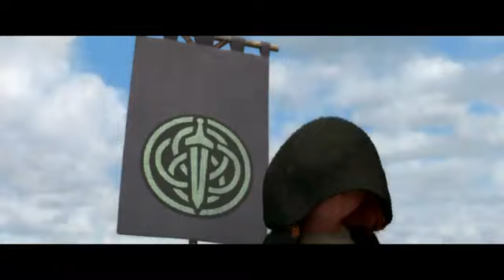Brave# - Valiente - Historia de la película de Disney# Pixar#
Monsters University Trailer #2 2013 - Official Disney-Pixar movie trailer 2 in HD - starring Billy Crystal, John Goodman, Steve Buscemi, Dave Foley - directed by Dan Scanlon, produced by Kori Rae.

"Monsters University" movie hits theaters on June 21, 2013.

Mike Wazowski and James P. Sullivan are an inseparable pair, but that wasn't always the case. From the moment these two mismatched monsters met they couldn't stand each other. "Monsters University" unlocks the door to how Mike and Sulley overcame their differences and became the best of friends. Screaming with laughter and fun, "Monsters University" is directed by Dan Scanlon ("Cars," "Mater and the Ghostlight," "Tracy") and produced by Kori Rae ("Up," "The Incredibles," "Monsters, Inc."). Monsters University movie trailer 2012 is presented in full HD 1080p high resolution.

MONSTERS UNIVERSITY 2013 Movie
Cast: Billy Crystal, John Goodman, Steve Buscemi, Dave Foley, Julia Sweeney, Joel Murray, Peter Sohn

Monsters University official movie trailer courtesy Walt Disney Pictures.

Streaming Trailer is your daily dose of new movies. Our passionate team brings to you the best of officially licensed movie trailers, clips and featurettes.

Doc McStuffins premieres Friday morning March 23 at 10am/9c on Disney Junior, on Disney Channel

When the White House (Secret Service Code: "Olympus") is captured by a terrorist mastermind and the President is kidnapped, disgraced former Presidential guard Mike Banning finds himself trapped within the building. As our national security team scrambles to respond, they are forced to rely on Banning's inside knowledge to help retake the White House, save the President, and avert an even bigger disaster. Olympus Has Fallen trailer 2013 is presented in full HD 1080p high resolution.

Turbo Trailer #2 2013 - Official Dreamworks movie trailer 2 in HD - starring Ryan Reynolds, Paul Giamatti, Michael Pena, Snoop Dogg - directed by David Soren - high-velocity 3D comedy from Dreamworks Animation.

Turbo movie theatrical release on July 19, 2013.

From the makers of Madagascar and Kung Fu Panda, Turbo is a high-velocity 3D comedy about an underdog snail who kicks into overdrive when he miraculously attains the power of super-speed. But after making fast friends with a crew of streetwise, tricked-out es-car-goes, Turbo learns that no one succeeds on their own. So he puts his heart and shell on the line to help his pals achieve their dreams, before Turbo-charging his own impossible dream: winning the Indy 500. Turbo movie trailer 2013 is presented in full HD 1080p high resolution.

TURBO 2013 Movie
Genre: Family
Cast: Ryan Reynolds, Paul Giamatti, Michael Pena, Luis Guzmán, Bill Hader, Richard Jenkins, Ken Jeong, Michelle Rodriguez, Maya Rudolph, Ben Schwartz, Kurtwood Smith, Snoop Dogg, Samuel L. Jackson

Turbo official movie trailer courtesy Dreamworks.

Streaming Trailer is your daily dose of new movies. Our passionate team of producers brings to you the best of officially licensed movie trailers, clips and featurettes.